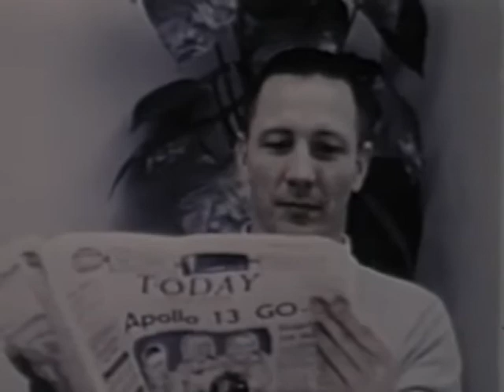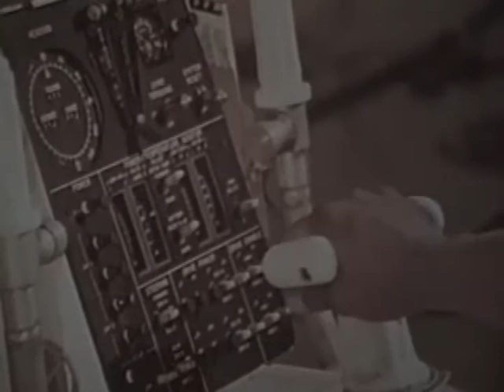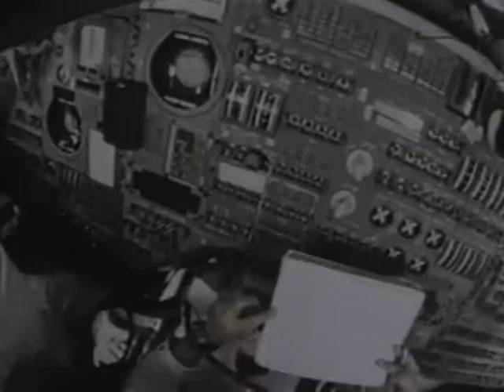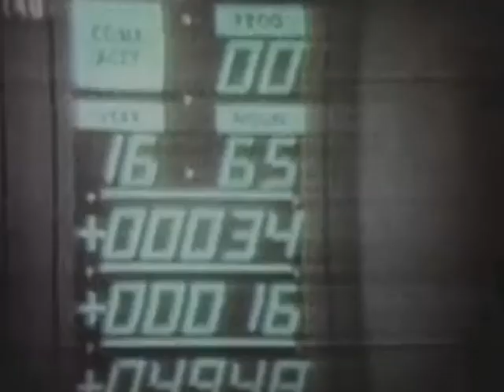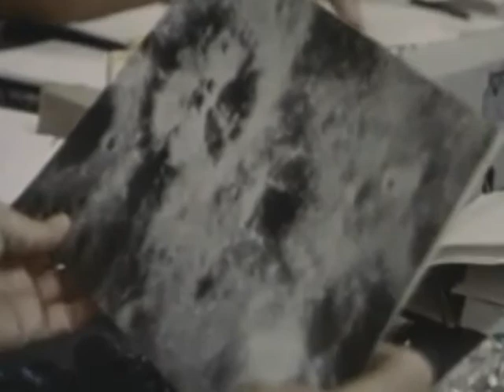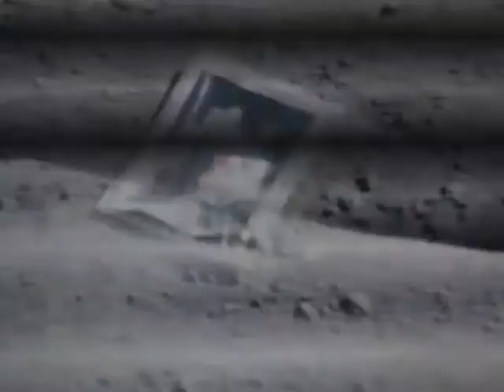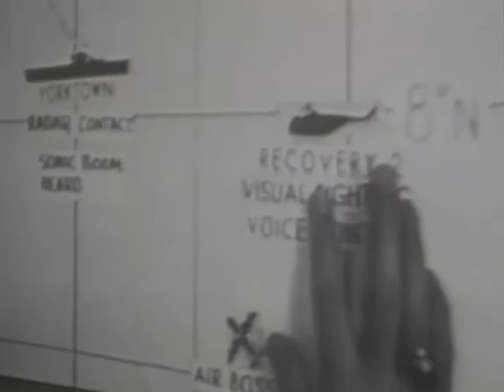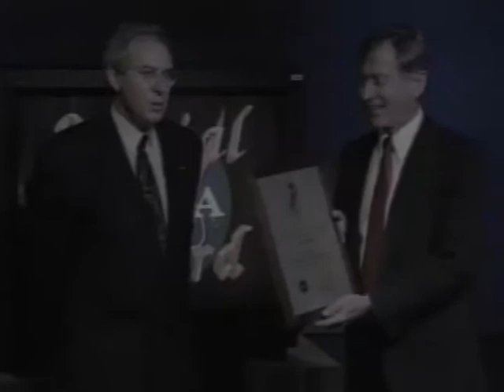Apollo 16: The Men, Moon, And Memories (1997) | Historic Space Flight Documentary | Boomer Channel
🟢 Title: Apollo 16: The Men, Moon, And Memories
🟢 Summary: After 25 years, the untold human side of the Apollo 16 mission is finally available to the public as crew members reveal the details of their mission experience. This engaging and definitive documentary explores the historic mission through the eyes of the people who were actually there. Features interviews with all three astronauts: Commander John Young, Lunar Module Pilot Charles Duke, and Command Module Pilot Thomas Mattingly. Space enthusiasts should definitely watch this documentary for all the details on the tenth crewed mission in the United States Apollo space program, the second to last to land on the Moon.

Writing Credits: Elliott Haimoff, Ph.D., Scott Stillman
Starring: John Morrison
Year Released: 1997

🟢 Rating: TV-MA